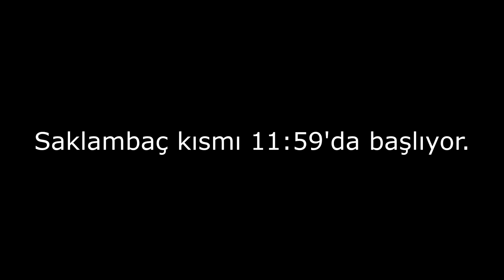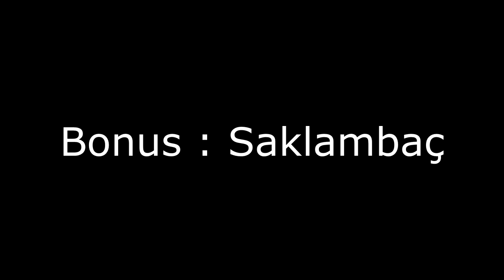AMONG US - SAKLAMBAÇ OYNADIK